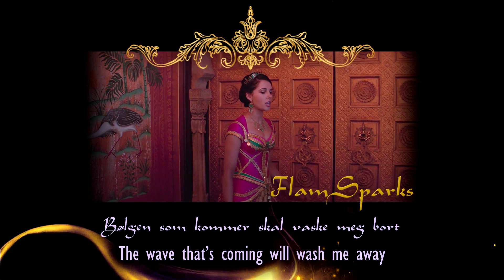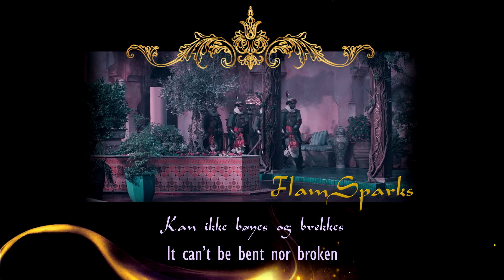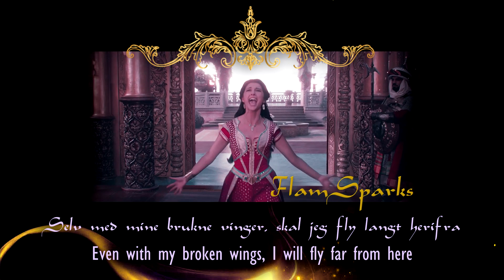Speechless | part 1+2 (Norwegian) Lyrics & Translation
Finally available in HD! Once again, very special thanks to poison ivy for finding these precious clips ^^

Title: Du kan ikke fange min stemme - del 1&2 (You can't imprison my voice - part 1&2)
Jasmine: @mariahaukaasmittet2602 [singing]